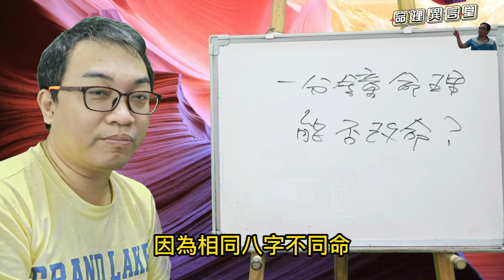一分鐘命理：能否改命？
能否改命？
到底命能不能改變呢？
服務項目(先預約)
3.八字批命(流年)3600、取名3600、勘宅12000、姓名鑒定500
4.Line：s12860990、微信：s12860990
7.服務地點：高雄市大社區萬金路82-7號(楠梓火車站前的旗楠路一路直走便可看見萬金路)